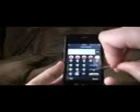Phone Education Seminars #2